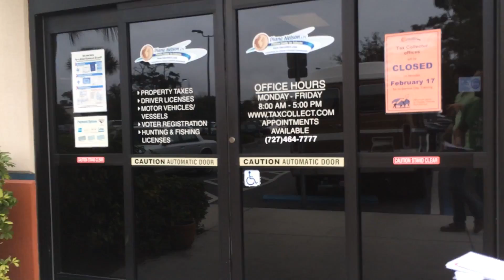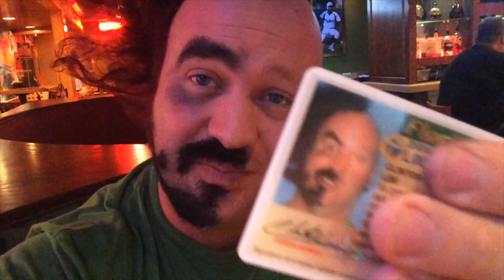My trip to the DMV... round 2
This video is about My trip to the DMV... round 2